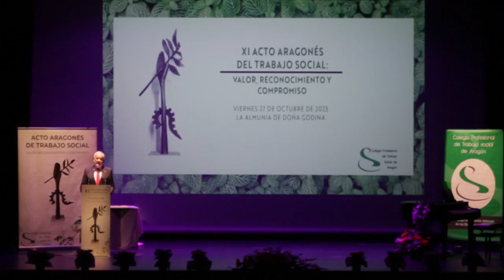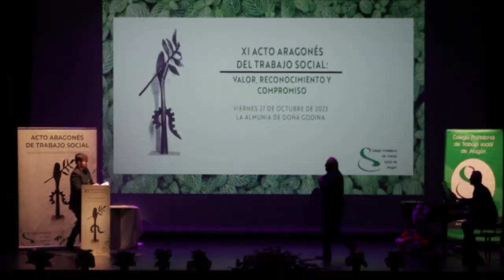XI ACTO ARAGONÉS DEL TRABAJO SOCIAL: 08 Palabras Finales Gala 23